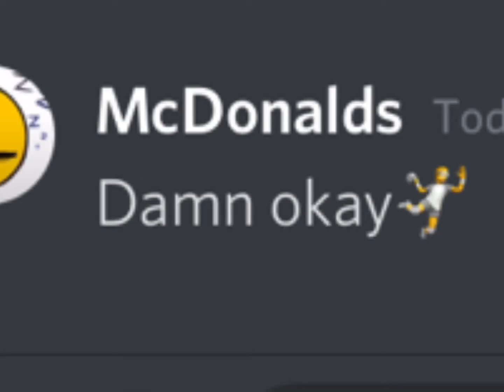Lyric prank on my friend and it went TErribLy WRoNg NoT clIckBAit🙄😥😥😥😥😥🙄🙄😡😡